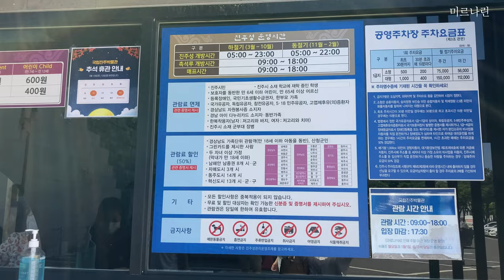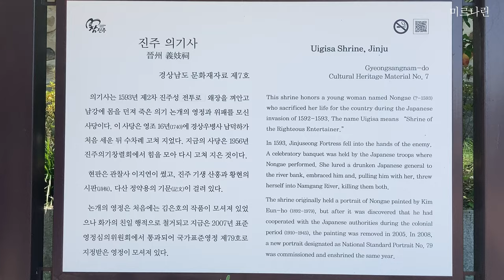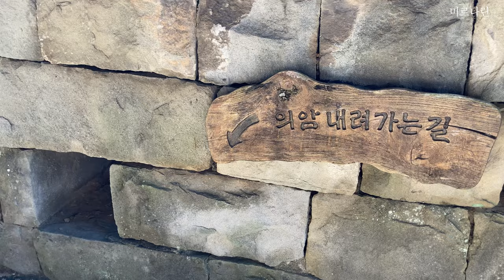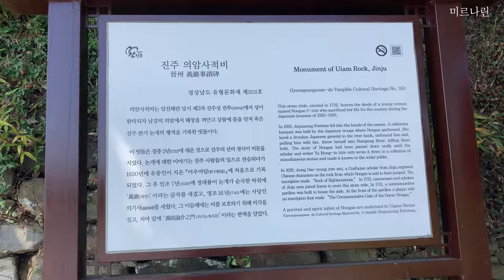진주 여행 | 진주성 촉석루 풍경